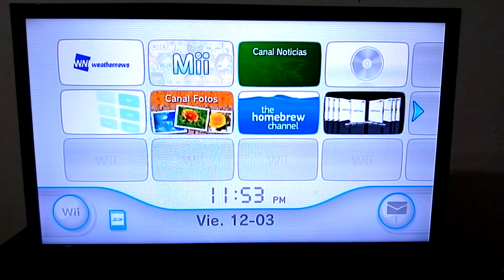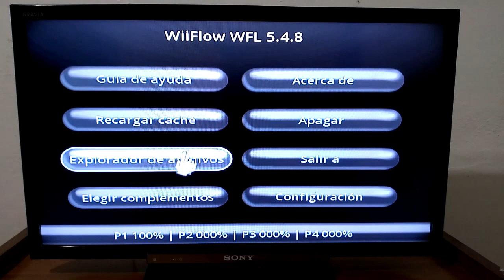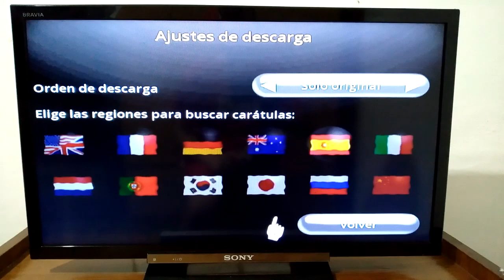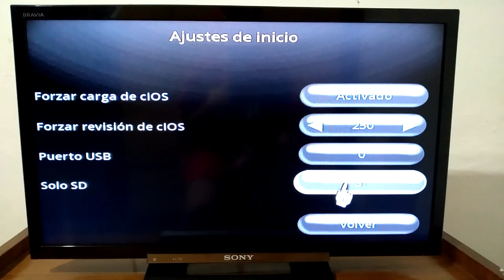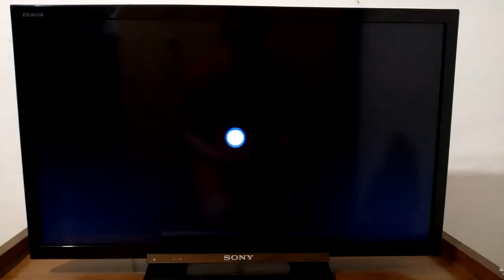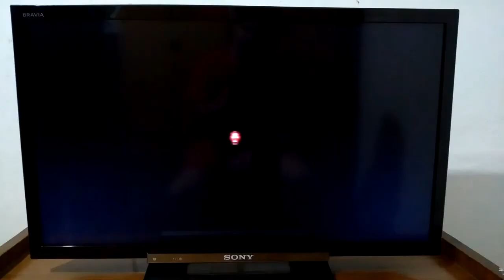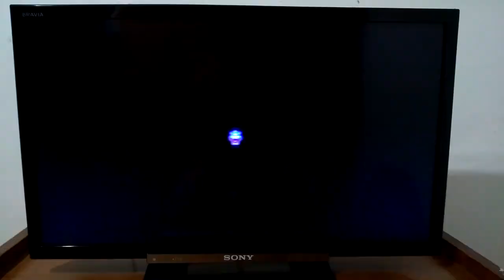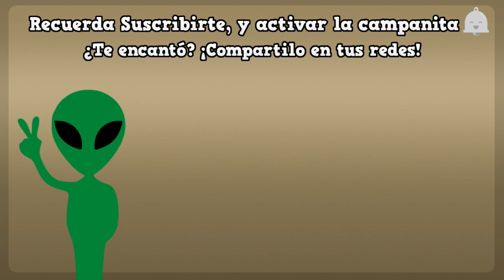Trucos/Consejos para Wiiflow [2023]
DESCRIPCIÓN📖
En este video les daré algunos consejos y trucos para que conozcan y puedan aplicar en su Wiiflow. Con este video quería culminar completamente ese tema por eso espero les sea de ayuda este video ñ_ñ

ANUNCIOS🃏
Código promocional: 7V1G5B3XLTR (colocar en la llave de la Tienda del juego)